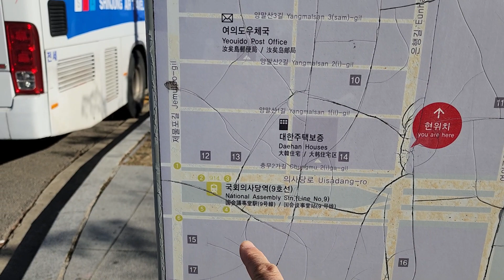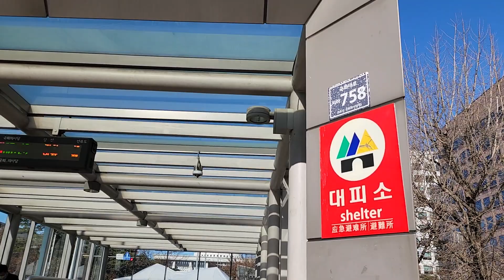그냥. 일상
안세진 사교댄스 시연영상 모음 * 안세진사교댄스 입니다..
30년 외길 오직 사교댄스만 연구하고 가르치는 전문학원입니다..

**  안세진댄스학원' 오픈채팅방 개설했습니다.

**  자막있는 USB  판매합니다.
 지루박,부르스, 트로트,스핀 ,후까시,탱고,지루박캇트,연결동작,

**  3시간 특강 십만원 있습니다
   작은 후원금도 영상제작에  도움이 되니  후원부탁합니다..
  == 후원계좌  기업은행 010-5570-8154 안세진댄스학원==